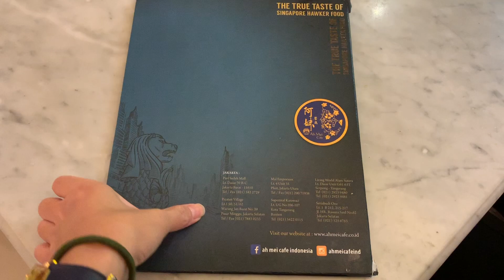Ah Mei Cafe Jakarta Roti Prata